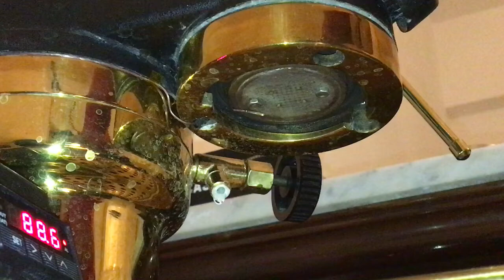Bottomless portafilter + Microcimbali home lever coffee machine Cimbali PID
I sell the gasket compatibility kit for the bottomless portafilter.